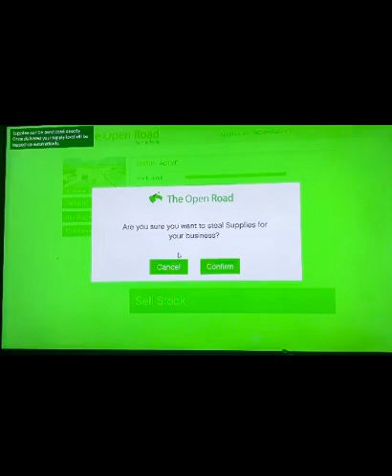GTAV fail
GTAV fails